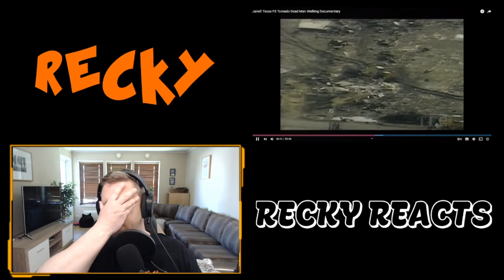A Swede gets heartbroken : Freaking DEADMAN walking tornado in Jarrel TX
This was to much..